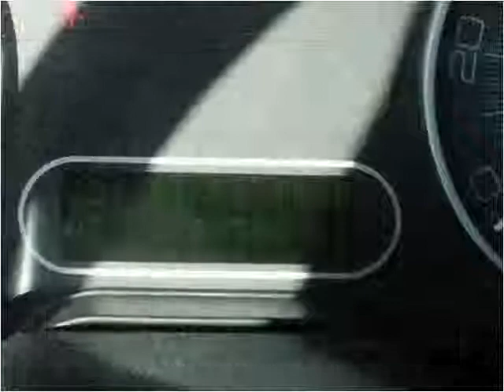2008 Mercury Sable Used Cars North Liberty IA